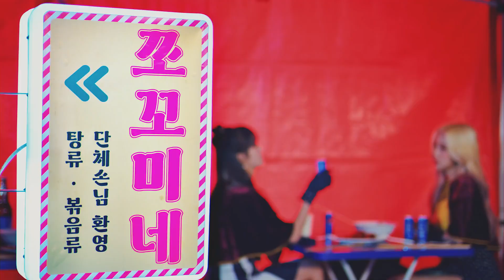CHOCOME - SUPER YUPPERS! (Official Video)